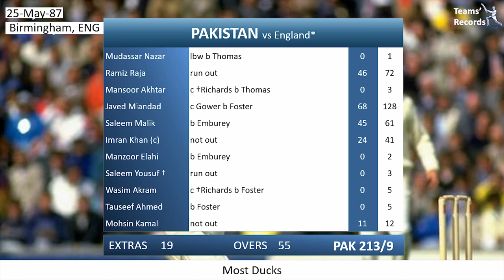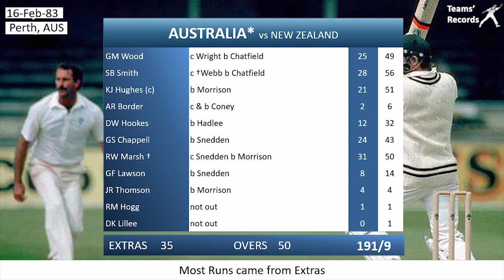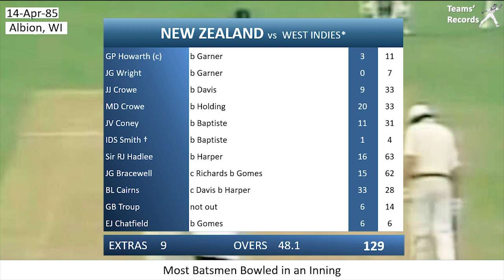All ODI Cricket Records in 9 Minutes - ODI Cricket World Records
This video shows all ODI Cricket Records in just 9 minutes with animated scorecards. ODI Cricket records in this video include batting records, bowling records, and fielding records. The cricket scorecards and statistics are also very interesting like a live cricket match because they rewind the past matches in our mind.
Hundreds of cricket records have been studied to extract the most interesting records.
Video Contents
00:00 - Intro
00:15 - Teams Batting Records
04:25 - Individual Batting Records

06:20 - Teams Bowling Records
07:20 - Individual Bowling Records
NHN New Horizon